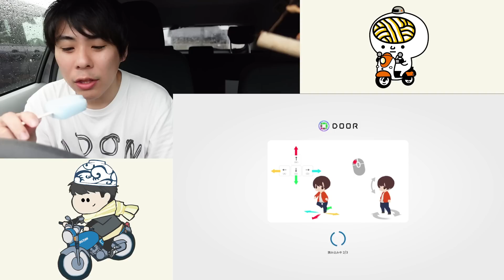お盆・長期連休の讃岐うどん行列事情【コメント欄参照】香川県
🔳高松市🔳
・手打十段 うどんバカ一代
・まさご屋
・空海房
・わら家
・まつばら
・宝山亭
・いちみ
・あづま
・手打うどん　麦蔵
・竹清 本店
・手打うどん 三徳
・誠うどん
・うどんの田
・誠うどん
・うぶしな
・日の出製麺所
🔳綾川🔳
・岡製麺所
・本格手打うどん はゆか
・いなもく
🔳丸亀・善通寺・多度津🔳
・一屋
・岡じま
・純手打うどん よしや
・つづみ
・なかむら
・海侍
・飯野屋
・麦香
🔳まんのう🔳
・むさし
・大喜多
・三好うどん
・うらら
・うまじ家
・虎龍
・かじまや
🔳さぬき市・三木町🔳
・八十八庵
・多田製麺所
・まるたけ
・羽立
・溜
・滝音
・牟礼製麺
・そらいけ
・麺処まはろ
・山
・門家
・味泉
🔳東かがわ市🔳
・元匠 湊店
・吉本食品
・うどんや
・讃州讃岐屋
・山賊村
・うどんや まるちゃん
・六車